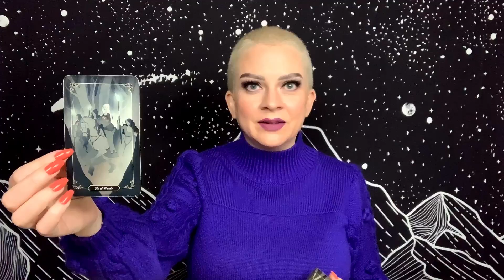ARIES MAY 24 DAILY TAROT “An Important Relationship Decision”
Daily general tarot reading for Aries Sun, Moon, and Rising for May 24, 2021.

Distilled Tarot Reading (recording)
22 minutes
One topic or question
Recorded reading
Pre-reading consultation via email
Delivered via private YouTube link
2-4 week turnaround
$44.00 USD

Deep Dive Extended Reading (Zoom video)
55 minutes
2-3 topics or questions
Interactive live video chat reading
Custom spreads
Scheduled in advance
Available dates provided upon request
$111.00 USD

Tarot Decks:
Dark Wood Tarot